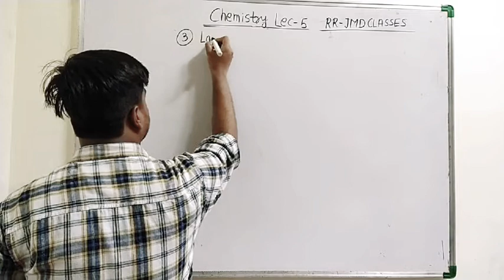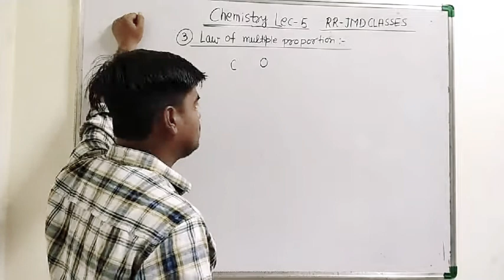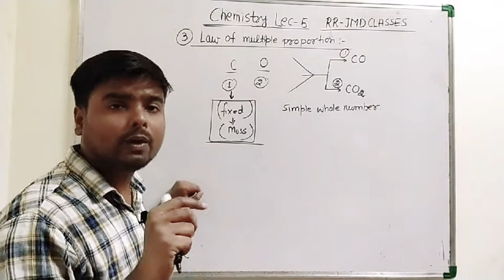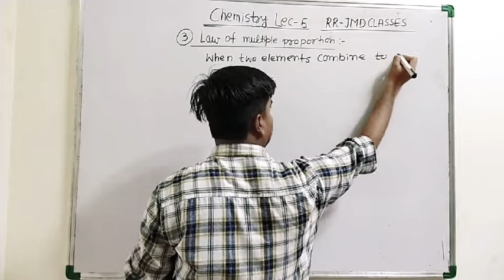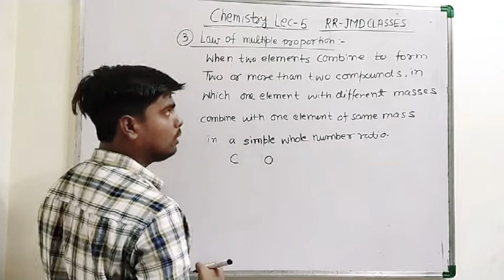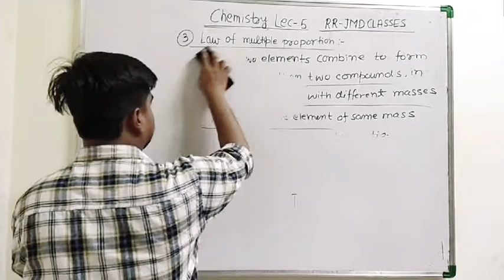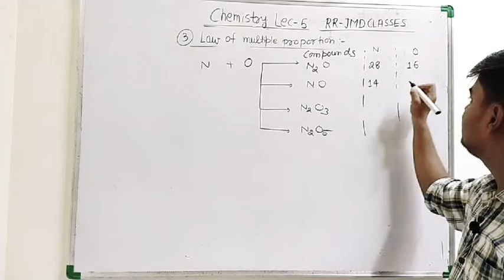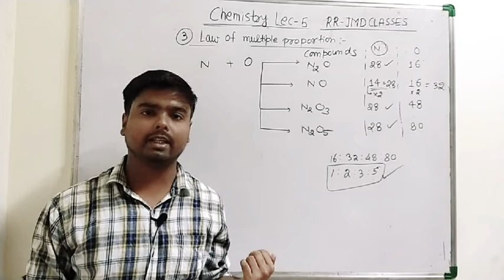Lecture - 5 Law of Multiple Proportion Class 11th By Rahul (NITian)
Dear students,
In this video you'll learn about Law of Multiple Proportion (Law of Chemical Combination).